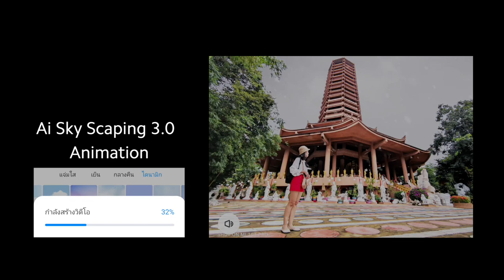Mi 10T Pro Cenematic & Creative Video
ทดสอบถ่าย Cinematic ด้วยมือถือ Xiaomi Mi 10T Pro พร้อมทดสอบโหมด Clone Photo เมื่ออยากถ่ายรูปคู่กับแฟนแต่ไม่ได้พกขาตั้งกล้องไปด้วย จะวานให้คนอื่นถ่ายให้ก็ไม่มีใครแถวนั้น มาดูวิธีการแก้ปัญหาด้วยโหมด Clone กันครับ